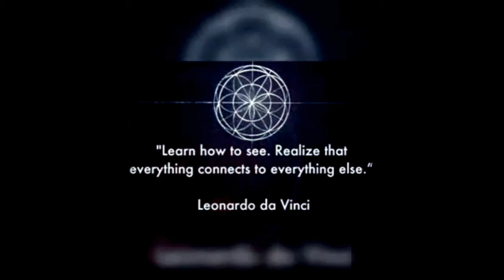Reality is a point of view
A presence shared intent and mutual relevance